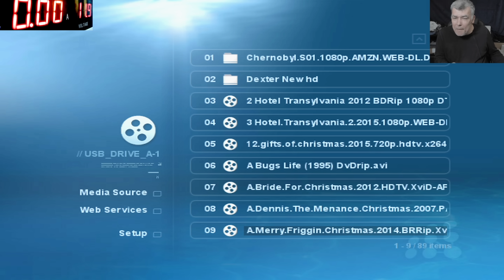This device has never been powered off in 18 Years and still working!